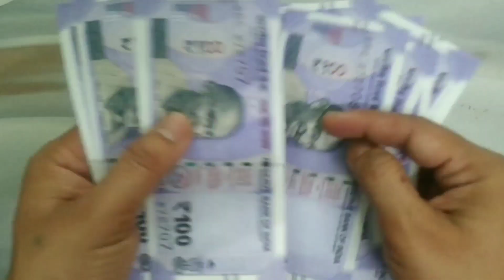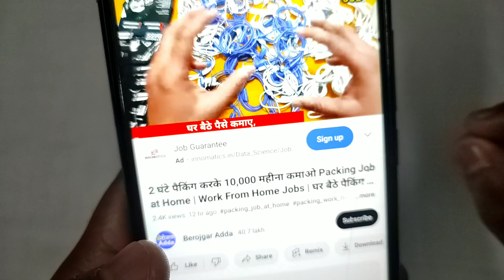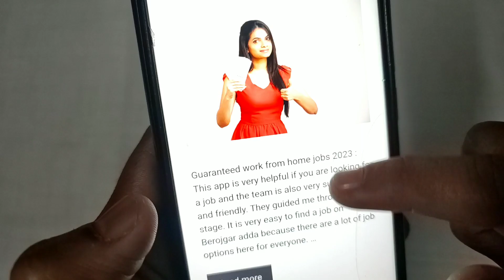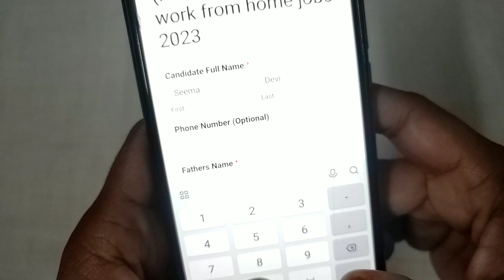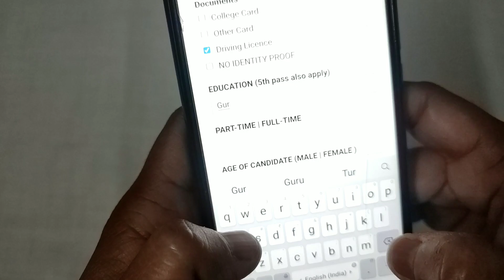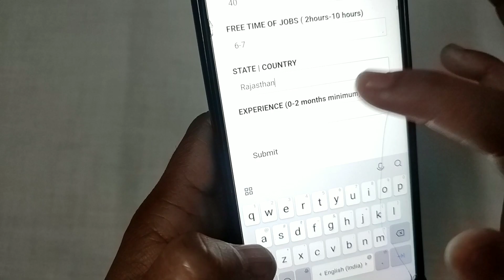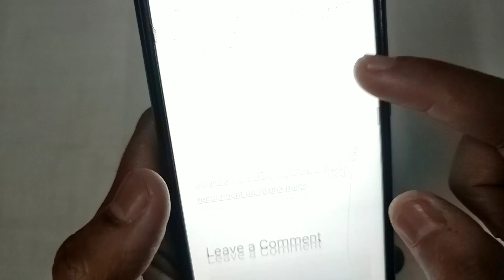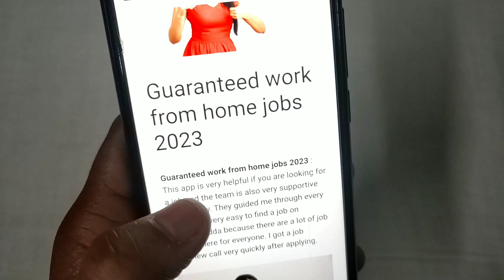2 घंटे पैकिंग करके 20,000 महीना कमाओ Packing Job at Home | Work From Home Jobs | घर बैठे पैकिंग करें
2 घंटे पैकिंग करके 20,000 महीना कमाओ Packing Job at Home | Work From Home Jobs | घर बैठे पैकिंग करें Packing Job at Home | Work From Home Jobs 2023

Topic Covered :
work from home jobs for 10th class studentsvvvvvv